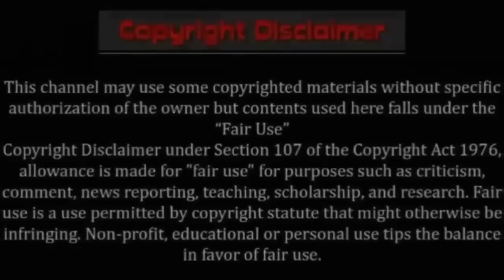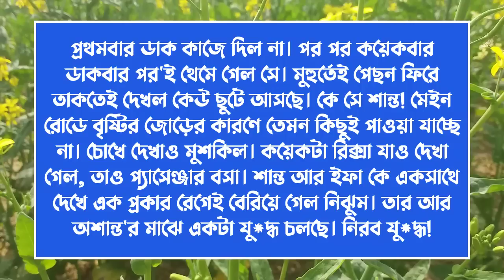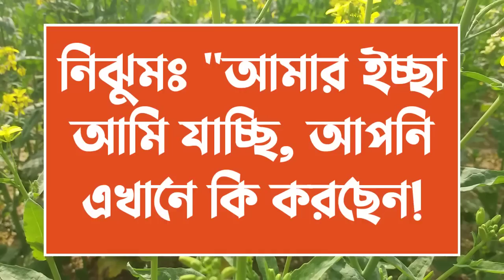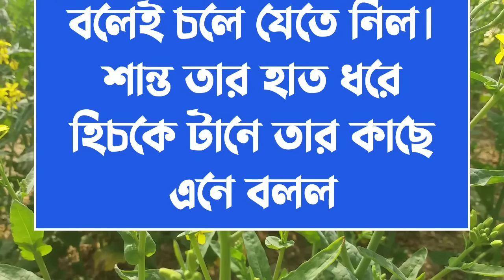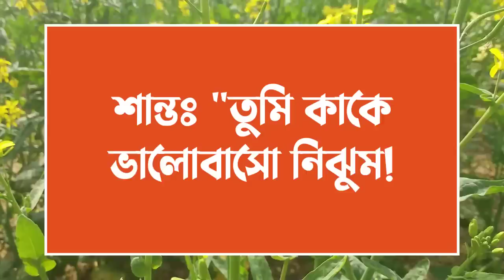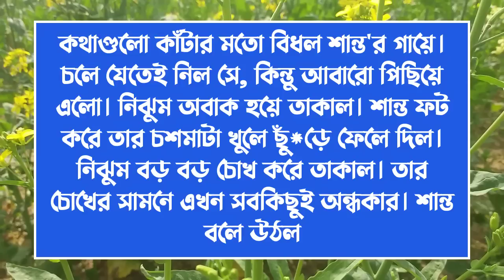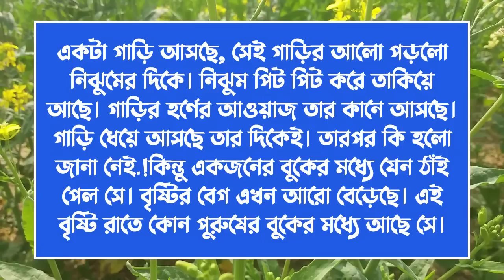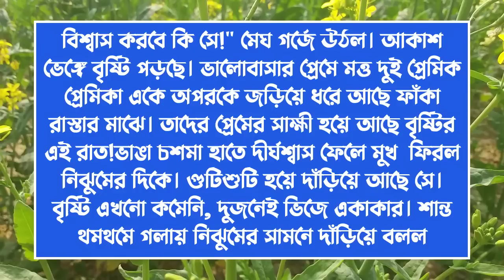তোমার মনের মধ্যি খানি||Couple Love Story||পর্ব-64||Voice:ft Ashik & Sonalika & kuhu||Ondho Bissas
✔• Writer : মিমি মুসকান

✔• Admin: Shamim

✔• Script Editor: Shamim (me)

✔• Thumbnail Edit : Shamim (me)

✔• Voice:
✔•আশিক
✔•সোনালিকা
✔• জয়ন্ত
✔•কুহু
✔•শামীম
✔•পায়রা
✔•লামিয়া
✔•জাকির
✔•মৌ
✔•অনু
✔•ইকবাল
✔•সবুজ
✔•বিজয়া
✔•প্রিয়া
✔•নেহা
✔•রাখেশ
✔•লিমা